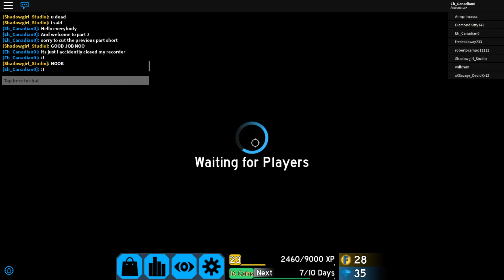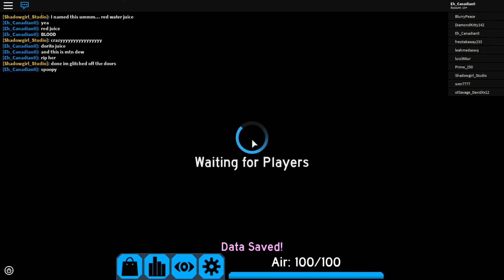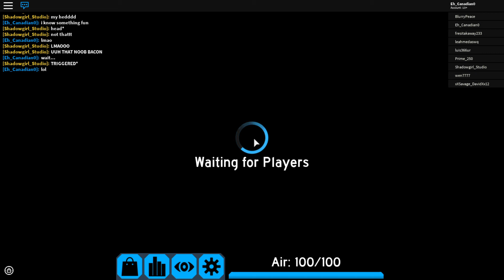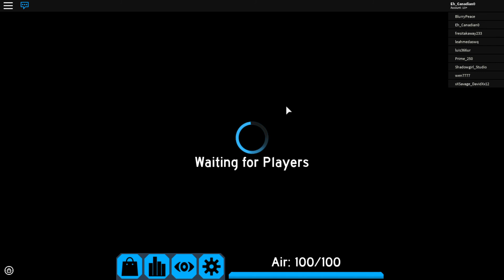Mountain Dew And Dorito Juice I Roblox Flood Escape 2 Gameplay (Part 2)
NOTE: All commentary can be found in the Roblox chat (top left corner of the video)

In This 2 Part Episode, I race against a clock and make an attempt to escape a deadly flash flood.  Will I be able to escape the flash flood, or tragically rot at the bottom of the ocean's floor.  Find out in this episode of Roblox Gameplay.